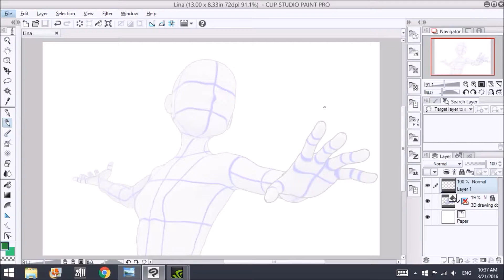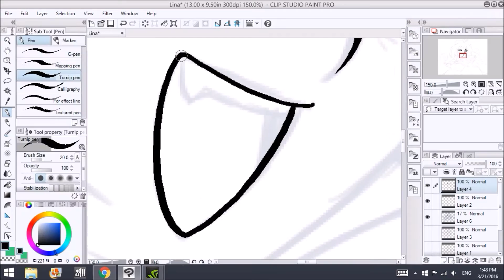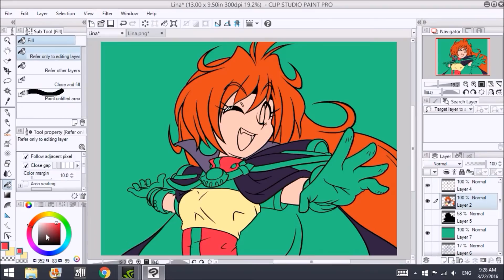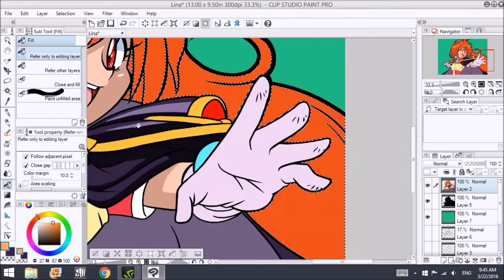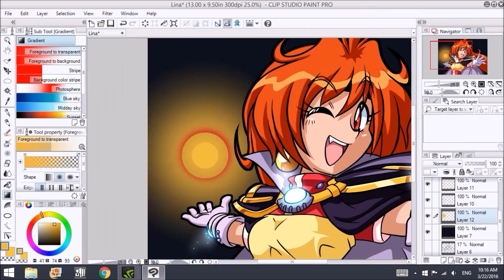Drawing Lina Inverse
The Slayers is probably one of my fave animes so I did a speed drawing of Lina casting a fire ball spell

"Plenty of Grit" was remixed by the awesome JamesmanXtreme